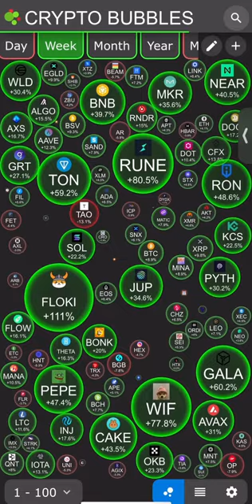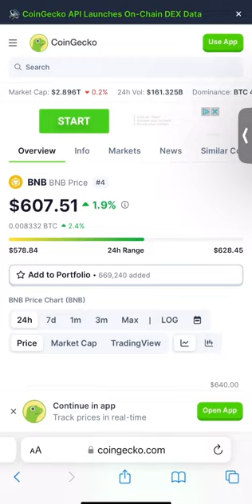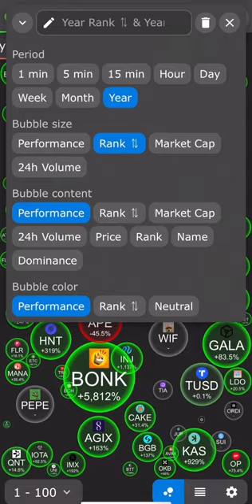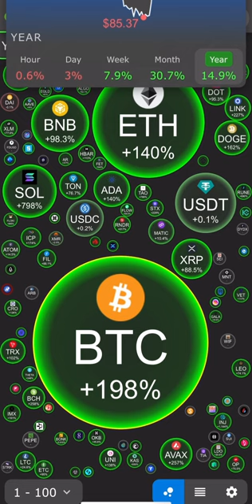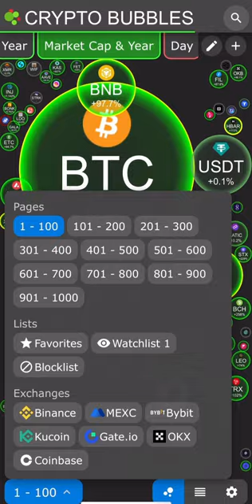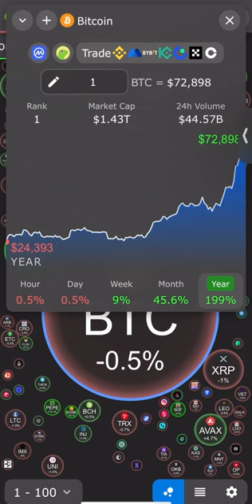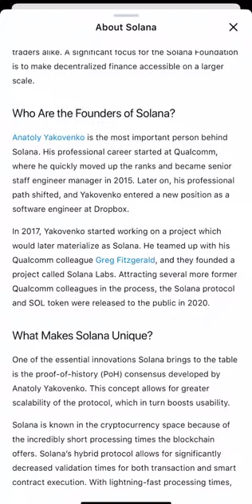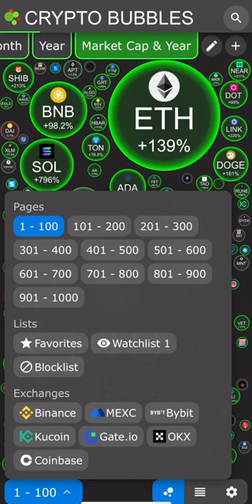🚀🚨💯 Maîtriser Crypto Bubble : Guide étape par étape pour débutants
👋 HELLO LES VISIONNAIRES

♨️♨️♨️ NOUVELLE VIDÉO ♨️♨️♨️

Bienvenue dans notre guide étape par étape pour maîtriser l'application Crypto Bubble ! Dans cette vidéo, nous vous montrerons chaque fonctionnalité de Crypto Bubble, spécialement conçue pour les débutants. Apprenez à naviguer dans l'application, à faire des investissements éclairés et à maximiser vos rendements dans le monde des cryptomonnaies. Parfait pour ceux qui débutent dans le trading crypto.

🛑 VIDÉOS À REGARDER AUSSI 🛑

🎓✨FAFAH ACADEMY est une plate-forme éducative mondiale pour tout le monde, encadrant et partageant tous les joyaux de CRYPTO EDUCATION, MINDSET & BUSINESS dans un environnement interactif

Nous faisons partie de la révolution financière de la crypto-monnaie et l'objectif ultime de l'entreprise est de sensibiliser les gens aux questions financières et de leur permettre d'en savoir plus sur la crypto-monnaie et la technologie blockchain.

  🛑 PROTÈGE TES CRYPTOMONNAIES 🛑
UTILISE CES LIENS SÉCURISÉS & OFFICIELS

➖ CRÉE TON COMPTE CRYPTO.COM 👉 Use my referral to sign up for Crypto.com and we both get $25 USD :)

MES CONTACTS:

• TikTok 2: FAFAH ACADEMY

☑️ LIKE LES VIDÉOS 👍
☑️ LAISSE UN COMMENTAIRE
☑️ PARTAGE AUTOUR DE TOI
☑️ ACTIVE TOUTES LES 🔔 CLOCHES

I will NEVER "WhatsApp" you, DM you on Instagram, or message you on Tiktok asking you for money or to invest with me EVER!

⚠️ Those are FAKE & SCAM accounts ⚠️